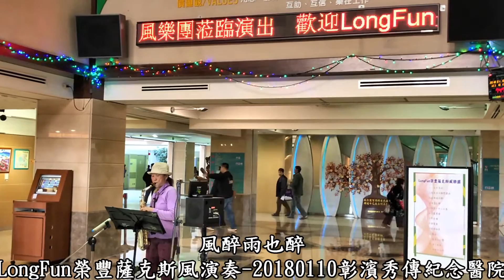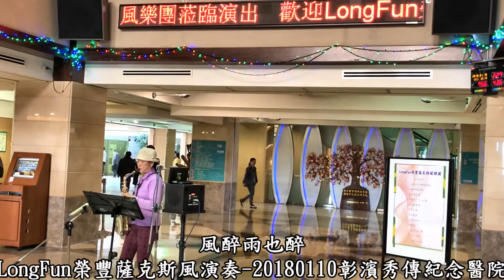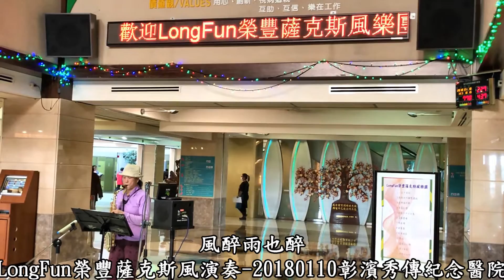風醉雨也醉-LongFun榮豐薩克斯風演奏-20180110彰濱秀傳紀念醫院